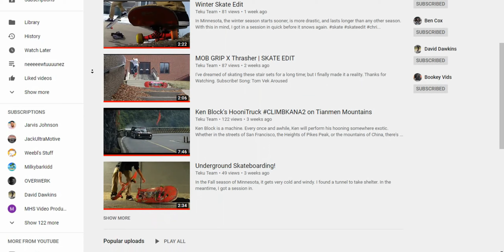The Skate Community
From summer, to fall, to winter, my skating progresses.
I also talk about the future for my channel.

Introducing my small town's skate spots and skate crew.
There's around 9 of us skating around the area, and I wanted to make a video of the community we have. There is not many of us, so there's kind of a sense of closeness.

Disclaim Time!
Drone Footage - Studio 1 TV

Also, I'm sorry if I made anyone look like they suck.
Because they probably don't, that's just all the footage I had of them.